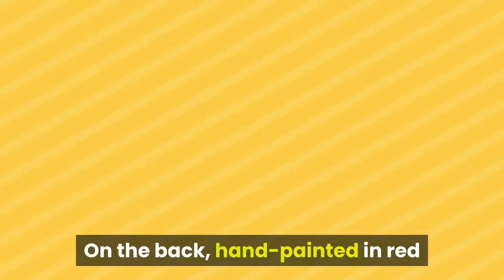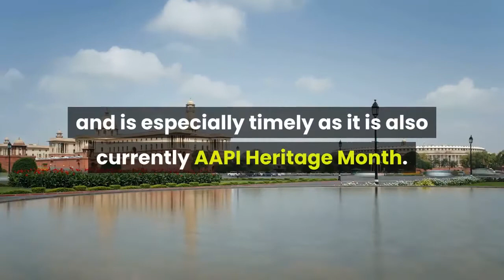At This Year’s Miss Universe Miss Singapore’s Look Made a Powerful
Ong strutted out while wearing a red bedazzled bodysuit, cuissardes, and a red and white dress. The dress, a riff on Singapore’s national flag, was created by designer Arwin Meriales. According to Meriales’s Instagram, he had only two days to design the piece, which came with exaggerated puffed and pleated sleeves and a long train. But the most powerful element of the look could be found on its reverse. On the back, hand-painted in red and white by artist Paulo Espinosa read the message: “Stop Asian Hate.”Posting the look to Instagram, the contestant wrote the following in the caption: “What is this platform for if I can’t use it to send a strong message of resistance against prejudice and violence! Thank you MissUniverse for giving me this opportunity! My national costume is inspired by Singapore’s National Flag—it symbolises unity for all and social harmony in a multi-racial, multi-cultural and inter-religious country.”Photo: Courtesy of Getty ImagesHer collaborators on the dress, Meriales and Espinosa, echoed Ong’s message. “What made me say yes? It’s not just a national costume,” wrote Meriales. “It’s a statement and protest to stop Asian hate. Who wouldn't want to be a part of such a cause.”Ong’s look certainly sends a powerful statement, following a rise in anti-Asian hate crimes over the past year, and is especially timely as it is also currently AAPI Heritage Month. Given that Miss Universe has been no stranger to controversy in the past, with incidents of racism both against and involving previous contestants, Ong’s outfit made for a refreshing change. The look was even celebrated on Instagram by the likes of Diet Prada, who wrote “we’ll definitely be keeping an eye on this one!” We certainly agree.